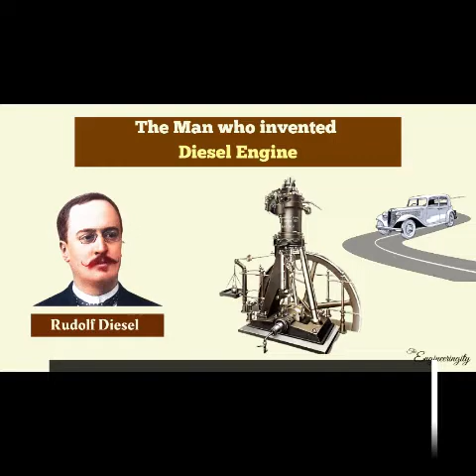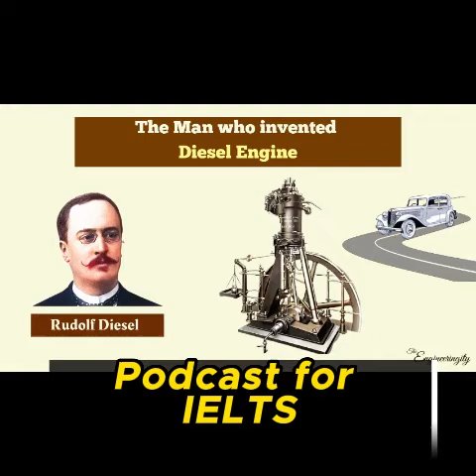Rudolf Diesel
Rudolf Diesel died in mysterious circumstances before he was able to capitalise on his extraordinary invention: the eponymous engine that powers much of the world today.